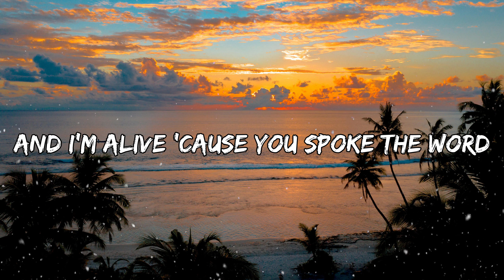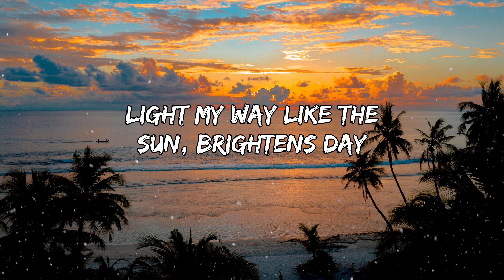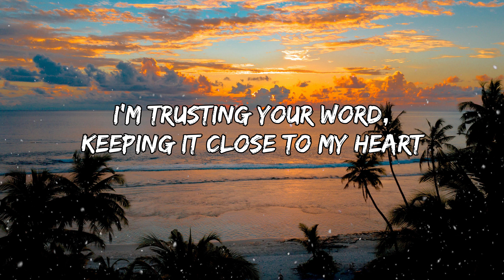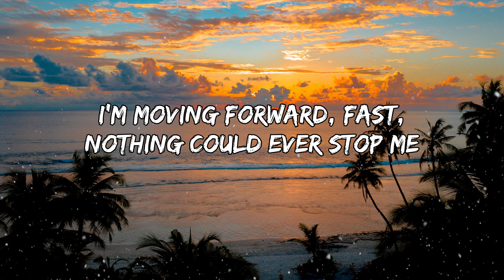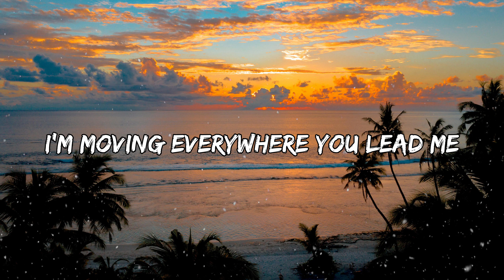I'm Yours - Lyrics Video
Worship Songs New is a contemporary Christian music channel with all the melody about my, and our Jesus. I'll do our best to spread His Word to the faithful and to bring us together by songs of worship!